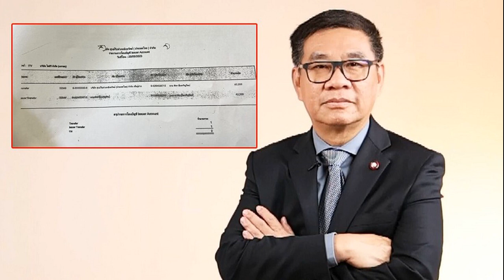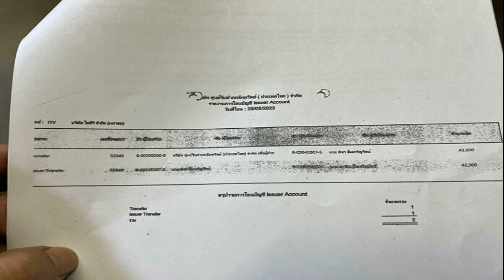โดนด่าเละ ! หนุ่มโสด Take Me Out เผยทัศนคติสุดอึ้ง โดนดับไฟรัว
แตงโม หนุ่มโสด Take Me Out โดนสาว ๆ ปิดไฟหมดแผง แถมโดนชาวเน็ตวิจารณ์ยับ หลังเผยทัศนคติชายแท้ สุดป่วย ผู้หญิงให้ได้แค่ร่างกาย

กลายเป็นดราม่าร้อนในโลกออนไลน์หลังคลิปของรายการดัง Take Me Out Thailand ที่ปล่อยออกมาเมื่อวันที่ 10 มิ.ย. ที่ผ่านมากลายเป็นไวรัล
เมื่อ แตงโม หนุ่มอเมริกันที่ใช้ชีวิตอยู่ประเทศไทยมา 5-6 ปี ซึ่งทัศนคติของเขาก็ทำเอาสาว ๆ ในรายการอึ้งไปตาม ๆ กัน
โดย แตงโม เผยว่า ผู้ชายเป็นผู้สร้าง ผู้หญิงเป็นผู้ตาม, ผู้หญิงควรจะเป็นแม่ศรีเรือน, ผู้หญิงดี ๆ จะมีผู้ชายคนเดียว แต่ผู้ชายต้องการมีหลายคน, ผู้หญิงให้ได้เรื่องทางเพศ ผู้ชายให้ได้เรื่องการดูแล ต้องดูแลปกป้องเป็นสามีที่ดี แต่ถ้าไหวก็เลี้ยงอีกคนได้, ไม่มีอะไรเหมือนกันระหว่างผู้หญิงและผู้ชาย

แน่นอนว่าโดน BLACK OUT ไปตามระเบียบ เพราะไม่มีสาว ๆ คนไหนรับได้ ก่อนเจ้าตัวจะพูดว่า พูดความจริง แต่ผู้หญิงรับไม่ได้ เลยโดนสาว ๆ ใส่ยับไปอีกดอก
ด้านชาวเน็ตเห็นแล้วก็อดไม่ได้ เดือดกันยกใหญ่ ใส่หนุ่ม แตงโม กันสนั่น ข้ามวันข้ามคืน หลายคนบอกว่า แนวคิดผู้ชายเป็นใหญ่มาก ยังพูดไม่จบแต่เถียงทุกคำ ขณะที่บางส่วนก็บอกว่า ดูสีหน้าดีเจต้นหอม ก็ดูออกเลยว่า พยายามข่มอารมณ์สุดๆ